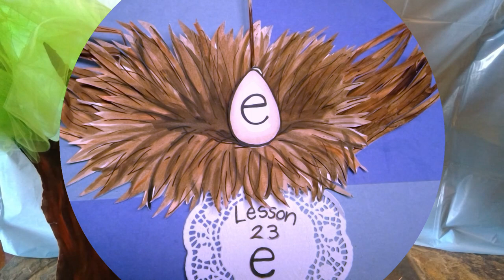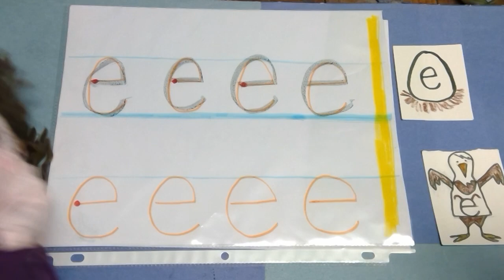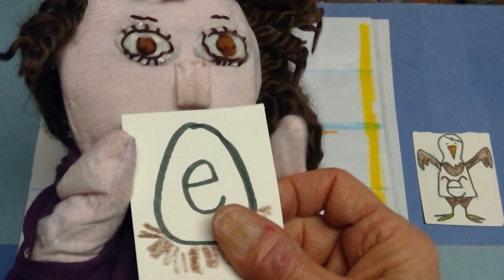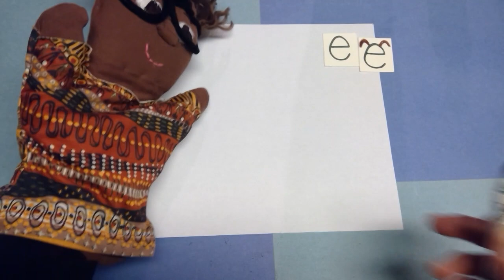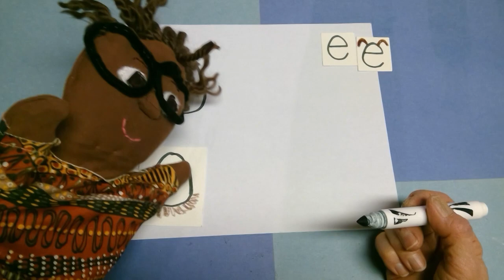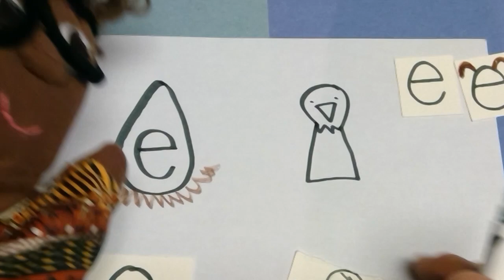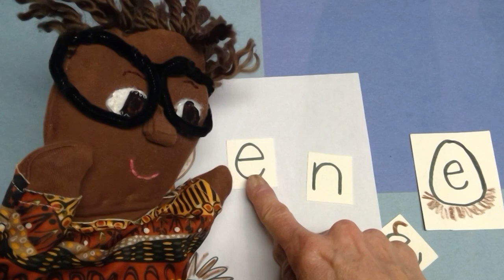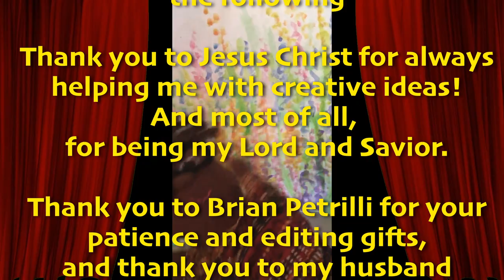Ellie and Jerome’s Cozy Schoolhouse Lesson #23: The Letter E (short e focus)!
Ellie and Jerome’s Cozy Schoolhouse is a series dedicated to helping kids learn about the English alphabet. How do letters sound? What fun things help us connect those letters with images, art, and sounds? Ellie and Jerome’s Cozy Schoolhouse will explore each letter with you on a journey of learning and fun!

Today’s lesson is on the letter E! Although Ellie and Jerome introduce the short and long sounds that E makes, there is a short E focus. Today’s story is "The Egg Story".

Vadim Krakhmal -Adventure music
Johnny Easton-Wild Life music-Jungle Floor
Burgh Records-Nature sounds
RomanSeny K Music-Happy Inspiring Upbeat
PupClub-Cute/Happy/Cheerful BGM Music
Your mood is here-Cute background Music
Lion Free Music-Happy Latino Background Instrumental
Samuel Plachtinsky-Fairytale
aSrmusik-Happy Upbeat Cheerful guitar background music
MrSnooze/Background music-Western Background Music/WildWest
Mr. Snooze-Acoustic guitar
Mind Music-Happy Country Background music
Background Music Downloads-Cute Happy
Jonathan Segev-Forest of the Elves/Celtic Music
Jonathan Segev- Happy Background Music
Mr. Snooze-Cute Background Music
Music for Video Library-Classical Orchestra Background Music
FesliyanStudios Background Music (Jonathan Malo)-Magical Forest Fantasy Music-Forest Ventures Background Fairy Instrumental
Creative Commons Music- Epic Music-Celtic Fantasy Music
Vadim Krakhmal-Journey to the Toucan Isle
SerkanYagiz-Violin Instrumental
Sound Center- Italian Background Music
Samuel Plachtinsky-Fairytale
Epic Free Sounds, Background Music for Creators- Upbeat Country Instrumental Music
and Dark Fantasy Studio:
Casual Theme #3 - Acoustic Version
(Looped)
Happy Piano music "life blossom"
  spring joy flowers by Music Fellows
Dr. Uke Spring music
Funny Piano Mr. Snooze